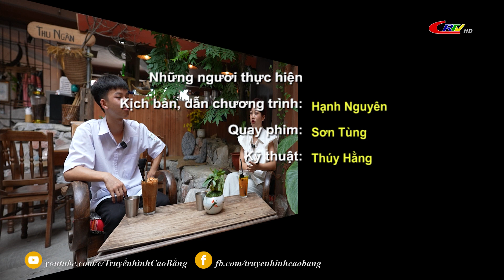Mỗi tuần một chuyện ngày 31/5/2023